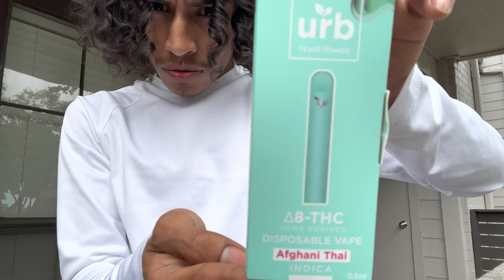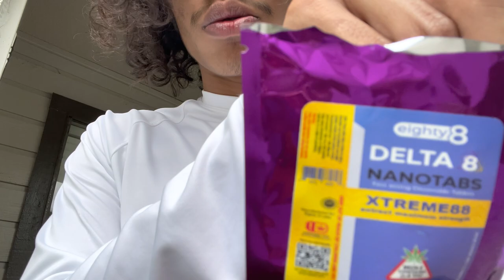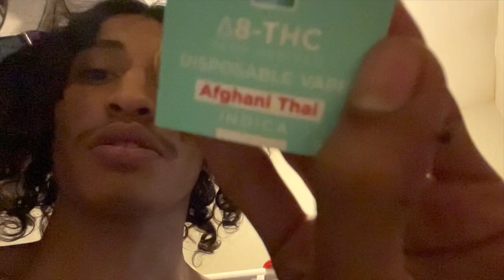DELTA 8 THC REVIEW(honest)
This video is to review delta 8 Because I would always hear this and that about it and no one actually ever even tried it soo here is my honest opinion from a 6. Year smoker